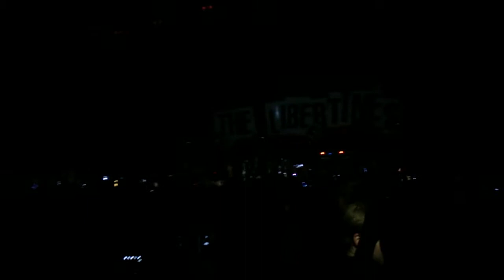The libertiens barrowland Glasgow.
Libertiens start the gig at the barrowland Sunday show.